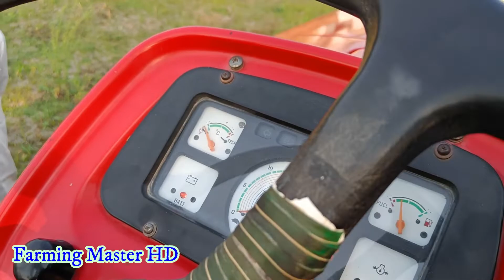बड़ा ट्रैक्टर होने बाद भी ये डीजल कम पीता है Mahindra Arjin 605 di